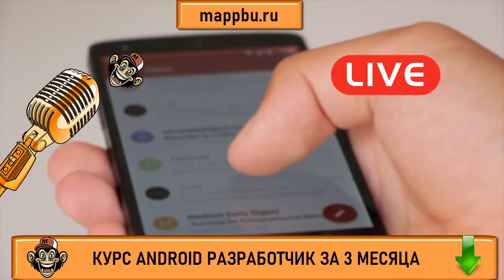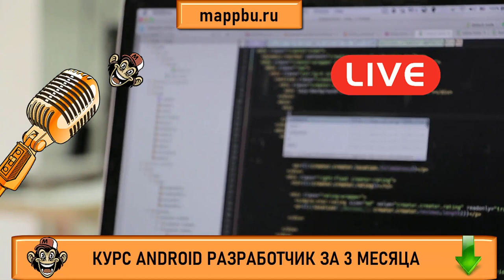фриланс для android разработчиков фриланс андроид разработчик Андроид разработчик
Если Вас интересует фриланс для android разработчиков - тогда смотрите это видео. В этом видео я расскажу про такую тему как фриланс андроид разработчик. Если Вас интересует профессия андроид разработчик - тогда смотрите это видео. В нем я расскажу главное про андроид разработка и Вы узнаете ответ на такой вопрос как андроид разработчик что нужно знать. Также Вы поймете андроид разработка с чего начать обучение с нуля и что не мало важно Вы поймете что нужно знать для разработки приложений android. Если Вы думает cтоит ли становиться программистом -тогда смотрите это видео, в котором я расскажу про востребованные профессии 2022 года. В действительности профессия андроид разработчик - является таким самым активным представителем области популярные направления в программировании. Если Вы ищите информацию на тему сколько зарабатывает андроид разработчик - тогда смотрите это видел. Люди часто ищут информацию про востребованные направления в программировании и стремятся изучать активно востребованные языки программирования 2022 года. Смотрите это видео в котором я отвечу на вопрос нужны ли программисты сейчас на рынке и также Вы узнаете как устроиться андроид разработчиком в 2022 году. Если Вы думаете как стать андроид разработчиком или Вас очень сильно привлекает профессия android Разработчик - тогда посмотрите на мой курс - ведь я предлагаю эффективное обучение андроид с нуля. Вы уже давно думаете как стать андроид разработчиком и Вас давно уже манит к себе эта интересная профессия android Разработчик - тогда я предлагаю для Вас обучение андроид. В этом видео я расскажу про разработка мобильных приложений, а также Вы получите ответ на вопрос про работа разработка мобильного приложения и узнаете все нюансы разработка мобильных приложений для android